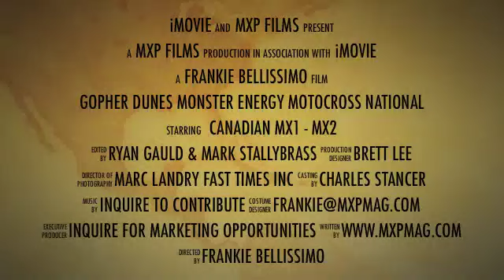GopherDunes Preview - The Sandstorm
monster energy motocross nationals round 5 from gopher dunes